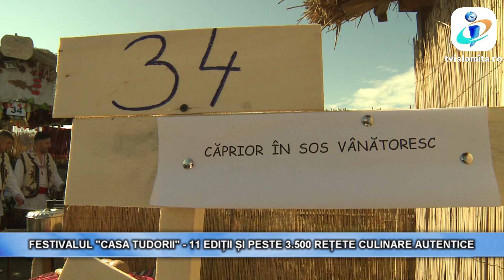TV IALOMITA - Festivalul "La Casa Tudorii" - 11 ediții și peste 3.500 rețete culinare autentice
Sos de căprior, berbecuț la proțap,  pâine cu țelină, bulgur cu coastă și mămăligă de mei sunt doar câteva dintre rețetele vechi de sute de ani care au fost prezentate juriului la concursul de tradiție culinară “La Casa Tudorii”. Desfășurat pe ruinele orașului unde s-a născut marele voievod Mihai Viteazul, evenimentul gastronomic a adunat mii de oameni pe situl arheologic de lângă Giurgeni. Festivalul medieval culinar poartă numele mamei voievodului, Tudora, și urmărește să promoveze tradiția, istoria și cultura acestor meleaguri.
Cele aproape 100 de echipaje înscrise în concurs au încercat sa demonstreze că duc mai departe gusturile vechi și că mâncărurile preparate după rețetele bunicilor sunt nu doar gustoase, ci și sănătoase.

Preparate calde, antreuri, conserve și produse de patiserie, toate au demonstrat diversitatea culinară specifică Ialomiței.

Sarmalele cu mămăliguță și ciorba de pește au fost printre preferatele publicului.

Peisajul medieval a fost completat cu costume din epoca marelui voievod, reconstituiri ale luptelor  lui Mihai Viteazul cu turcii  și cu muzică medievală autentică.

Nu au lipsit lansările de carte, degustările de vinuri și atelierele de împletit papură.

Organizatorii, Consiliul Județean Ialomița și instituțiile de cultură din subordine s-au întrecut în a oferi publicului în cele două zile de festival activități dintre cele mai diverse menite să ducă mai departe  gastronomia ialomițeană.